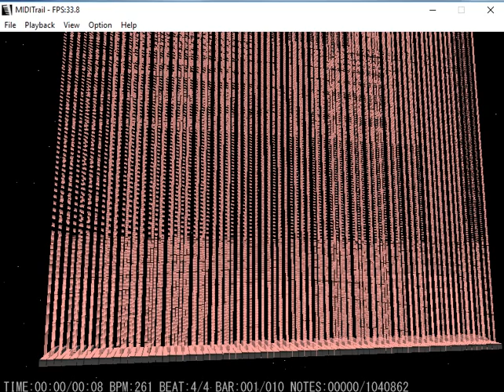1.04million in 8.3 seconds MIDITrail Fail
midi trailwouldn't let me start it :(